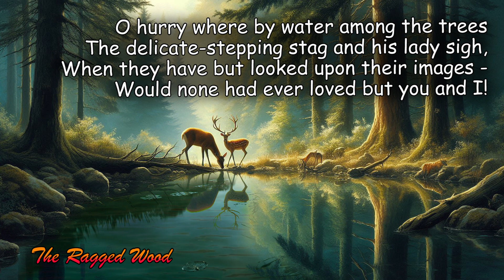Seeking The New Poetry - William Butler Yeats - The Ragged Wood (Read by Narad)